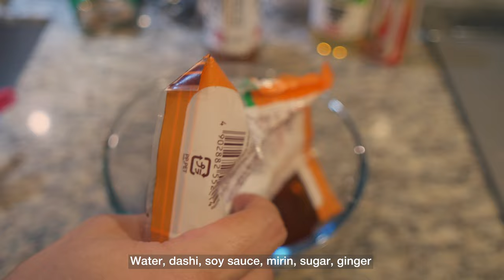What Japanese male office workers are making Japanese food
Everyday life in Japan | Town of books, National Art Museum, Japanese home cooking | Living in TOKYO

00:00 Day 1
02:02 Day 2
03:47 Day 3
05:36 Day 4
07:27 Day 5
09:23 Day 6